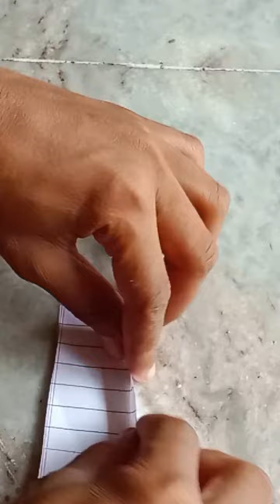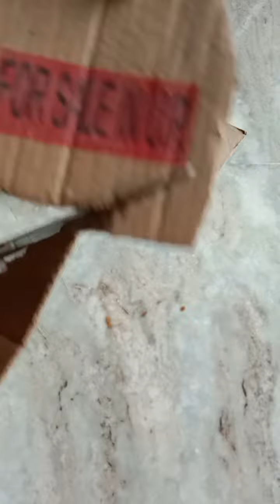dyi paper gadget like and subscribe 😱